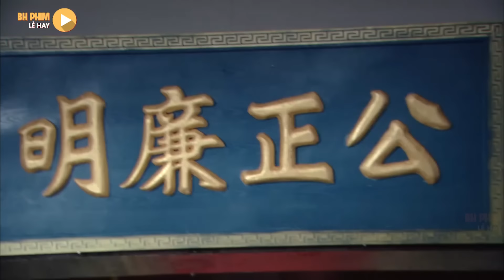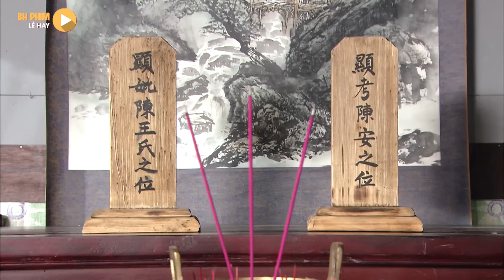Thằng Ranh Giả Mạo Hoàng Tộc Còn Già Mồm Tố Cáo Bao Công Xử Chết Không Bằng Chứng | Bao Thanh Thiên